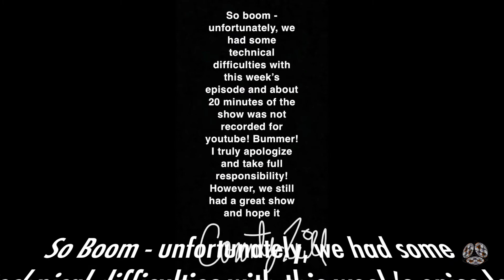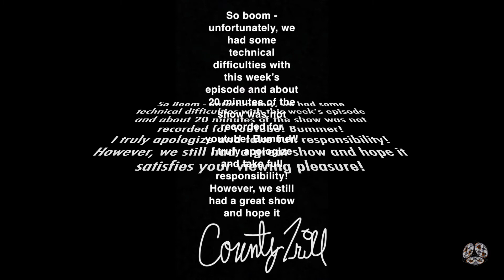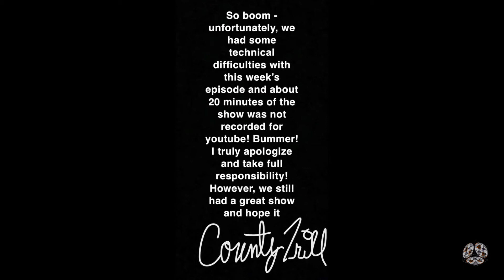Episode 168: Philly Bul Trippin Starring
Whattup doe!
Welcome back to Baltimore County Forever Podcast.  This week, we have Huss and Aleem on, and Norm makes his return.  We get into Burger King selling oxtails and what made Nas’s list of 25 albums of all time, which didn’t include Illmatic.  Meek vs. 69 was a topic, and we talk about why we think it was a trap set by 69 and how we surprisingly agree with Wack 100’s opinion.  Tune in for these topics and more!

Podren Family:

The Laptop Chronicles -

“It’s Pridestined The Podcast”